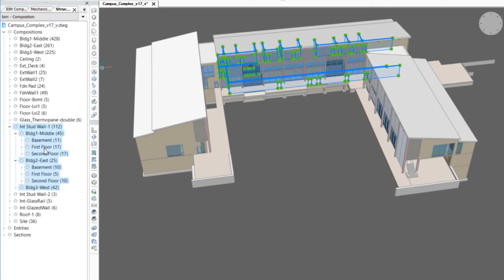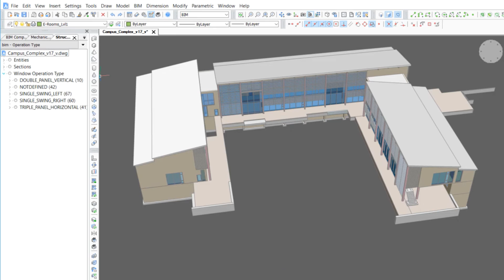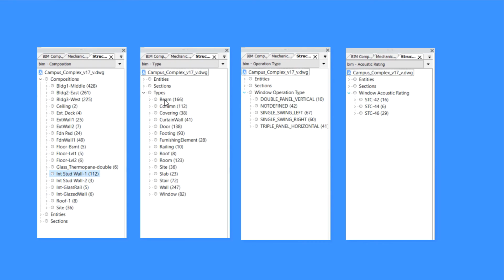Configuration setup - BricsCAD BIM Tutorials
Exploring BricsCAD BIM’s Data Features: properties and configurations. It’s great to be able to add information into the BIM but it’s even better to be able to leverage that information in different ways.